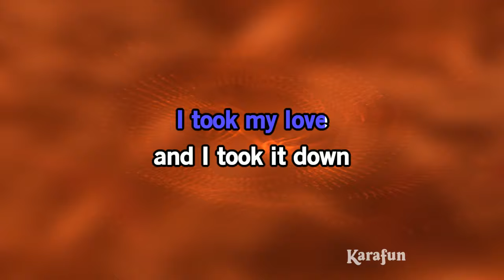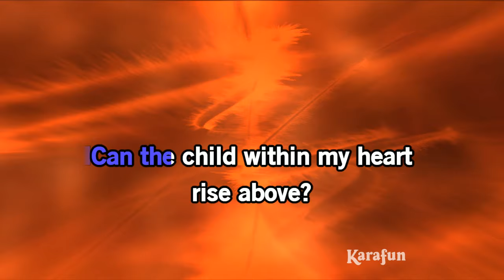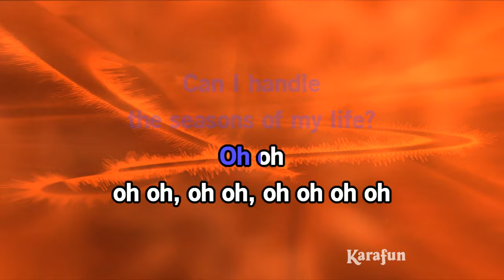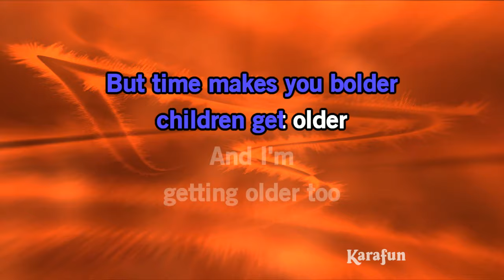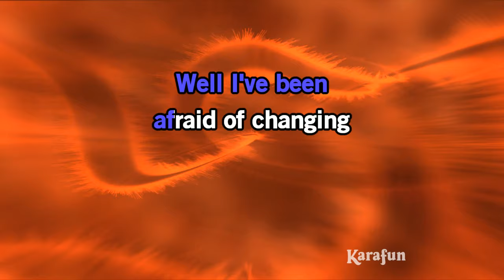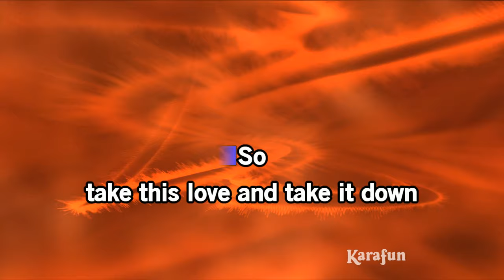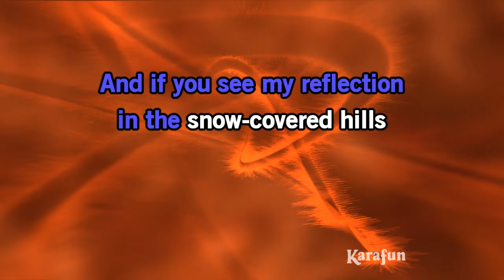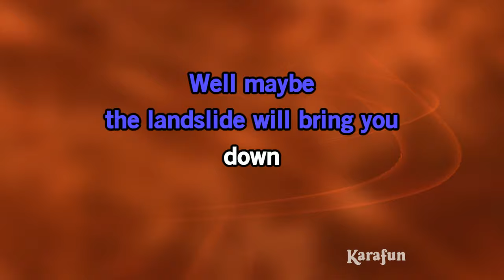Landslide - The Chicks | Karaoke Version | KaraFun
ℹ️ This version contains a low volume vocal guide to help you learn the song. The karaoke version without the vocal guide is available This recording is a cover of Landslide as made famous by The Chicks. This version is not the original version, and is not performed by The Chicks. This instrumental/playback version contains a vocal guide, the lyrics and backing vocals.